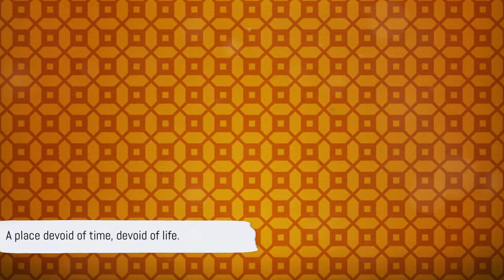Noclipping into the Backroom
NOCLIP BACKROOM
Psychological Horror - The NOCLIP BACKROOM taps into your fears of being lost, isolated, and trapped in an unfamiliar and hostile environment.